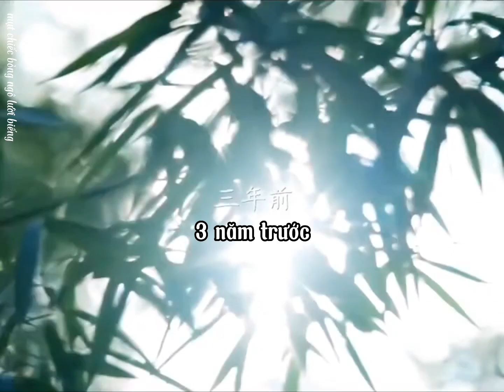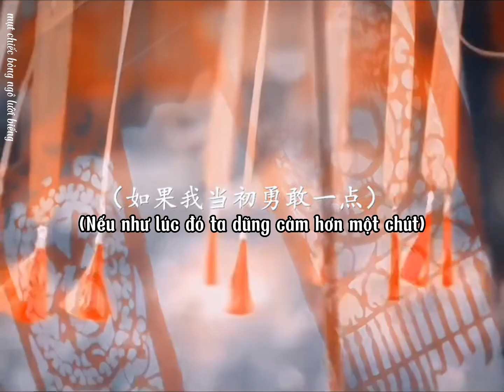[Văn Hiên/Tường Lâm] Duyên Phận 07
Mọi người đoán xem vì sao Quốc sư lại ở phủ của Tướng quân 😉

cre: 小炸的爆米花xys
Video chưa có sự cho phép của tác giả. Bản dịch thuộc về mình. Vui lòng không reup.